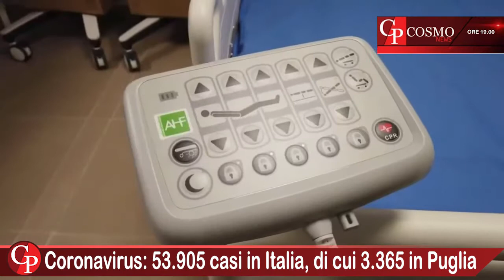CosmoNews | I fatti del giorno - edizione delle ore 19:00 del 22 giugno 2022